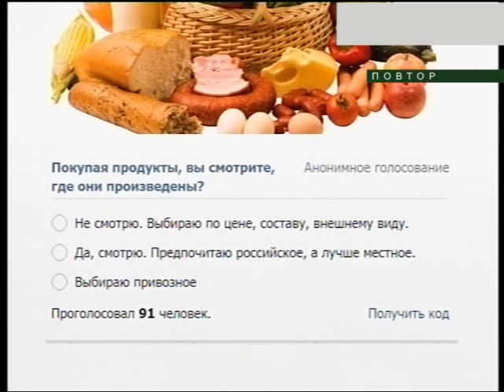ПРОГРАММА "ОТКРЫТАЯ СТУДИЯ" 28.05.15